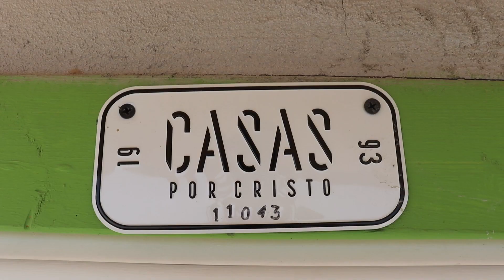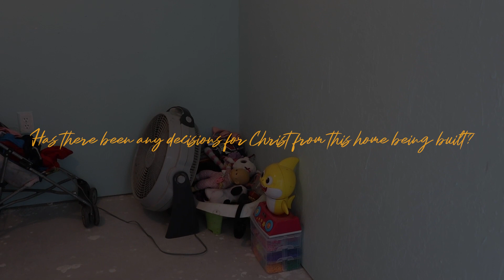Follow Up | The Jose Guadalupe Villalobos R Family | 11043